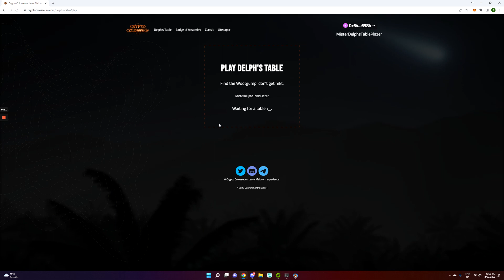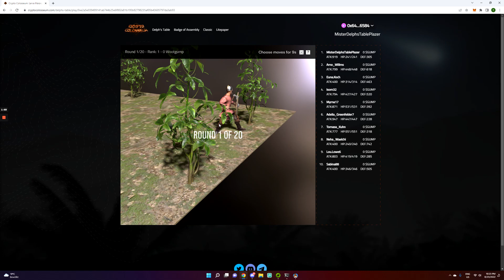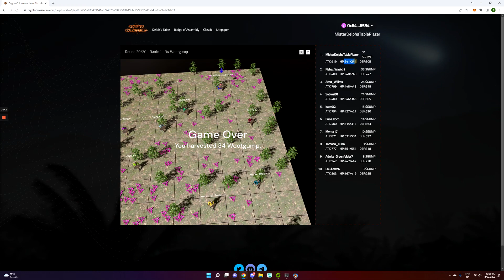Crypto Colosseum: Delph's Table Demo from Infinite Chains Podcast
Check out Crypto Colosseum: Delph's Table demo portion from the Infinite Chains podcast. To listen to the full podcast with Crypto Colosseum's Topper Bowers and SKALE Co-founder/ CEO Jack O'Holleran, visit:

Documentation on deploying a Dapp to SKALE, can be found in the Developer Portal

About SKALE

SKALE is an Ethereum native, modular blockchain network composed of high-throughput, low-latency blockchains that are optimized for Web3 user experience. SKALE chains offer zero gas fees to end-users and have advanced features such as on-chain file storage, interchain messaging, zero-cost minting, ML/AI smart contracts, and enhanced security features.

The SKALE network enables developers to deploy their own EVM blockchain in minutes without sacrificing speed, security, or decentralization. Welcome to the SKALEverse.